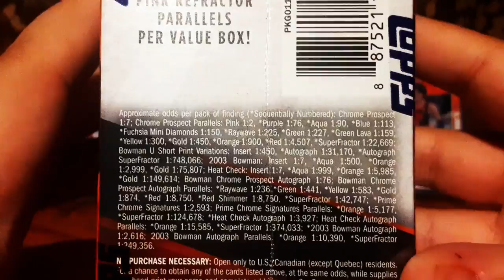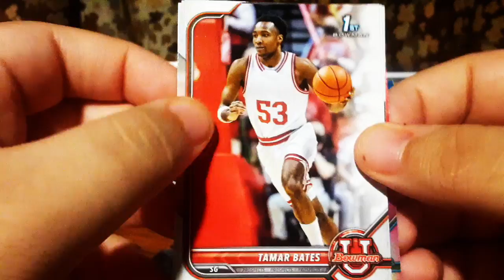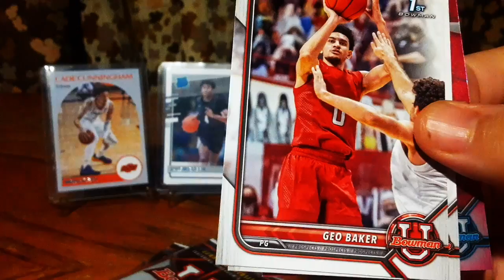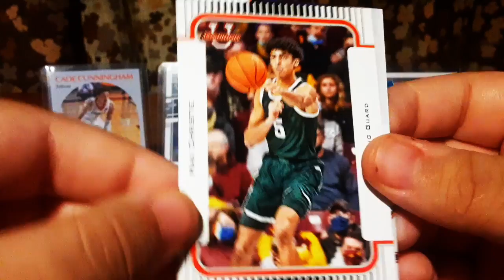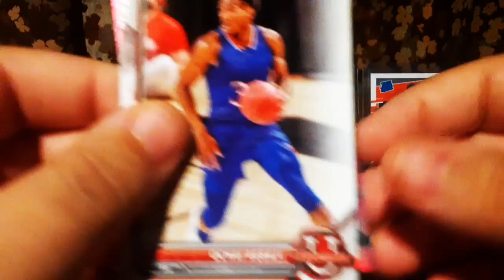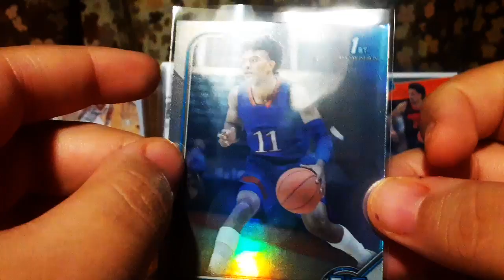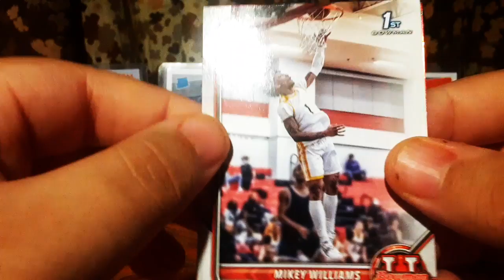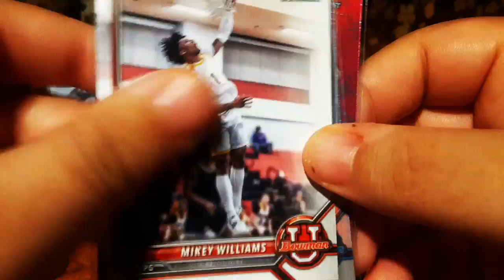Bowman University Basketball Blaster! A Huge Name and a PC Card!!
Hello, today we opening Bowman University (Basketball Edition). This is our 1st look at some of the big names in recent 2022 NBA Draft!